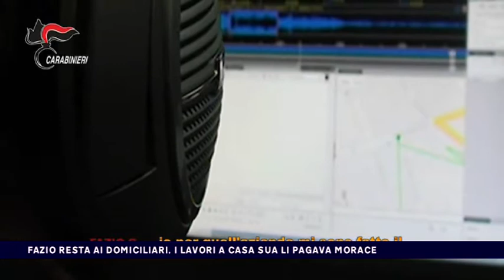FAZIO RESTA AI DOMICILIARI, I LAVORI A CASA SUA LI PAGAVA MORACE del 01-06-2017